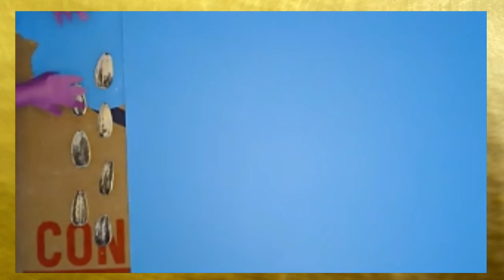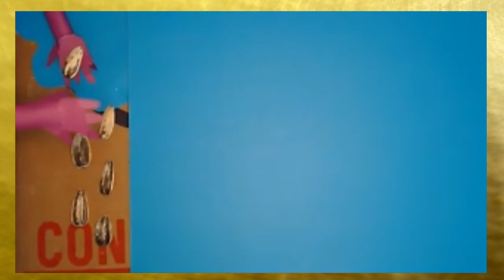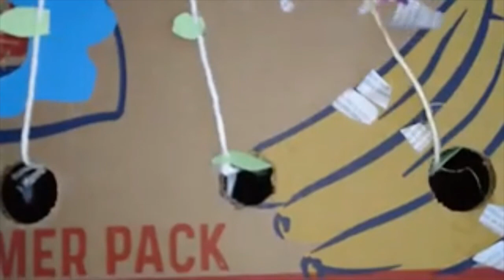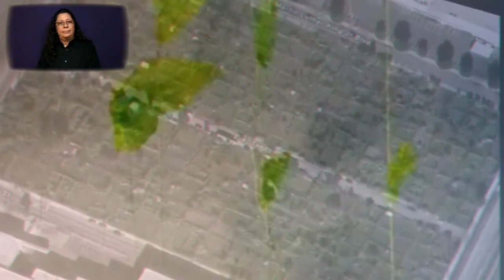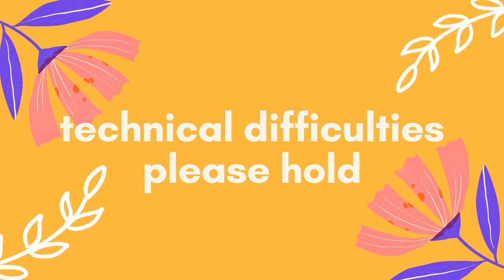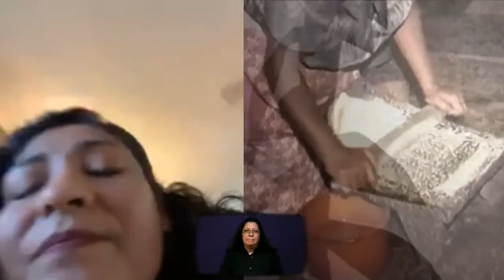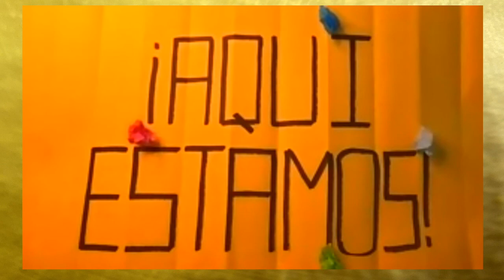a farm for meme - Performance in English - Sunday 2 August 2020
allgo and Cara Mía Theatre presented a farm for meme livestreamed on the global, commons-based, peer produced HowlRound TV network at howlround.tv on Saturday 1 August and Sunday 2 August 2020, in collaboration with a todo dar productions and Innovations in Socially Distant Performance, an initiative of Princeton University’s Lewis Center for the Arts.

a farm for meme
A Zoom performance written by Virginia Grise
Directed by Elena Araoz

Cyberspace (Jul 20, 2020) – a farm for meme is a story about a 14-acre farm in the middle of South Central Los Angeles, built in a vacant lot after the 1992 LA rebellion—written by Virginia Grise in the middle of today's rebellion, directed virtually by Elena Araoz during a global pandemic. Performed by Marlene Beltran, in both English and Spanish, alongside three members of Innovations in Socially Distant Performance—there will be four free live broadcast performances of a farm for meme on August 1 - 2, 2020.

a farm for meme has partnered with Innovations in Socially Distant Performance, a research project led by Elena Araoz and housed at Lewis Center for the Arts at Princeton University, which studies the aesthetics, philosophies, tools, and artists who are transforming the fields of virtual live performance and socially distant productions.

"When creating live virtual theatre, we are making site-specific work within a virtual platform,” says Araoz, “Our performers are forced back behind the proscenium arch of the computer screen and are stuck in a two-dimensional landscape. With a farm for meme, we look back to early ideas of handmade theatricality, such a puppetry, to explore live that interaction between the organic natural world and this sterile digital space.”

a farm for meme is produced by allgo and Cara Mía Theatre, in collaboration with a todo dar productions with the support of the Andrew W. Mellon Foundation’s National Playwright Residency Program administered in partnership with HowlRound Theatre Commons, the Alice Kleberg Reynolds Foundation, and the Cultural Arts Division of the City of Austin Economic Development Department.

Virginia Grise is a recipient of the Yale Drama Award, Whiting Writers' Award, the Princess Grace Award in Theatre Directing, and the Playwrights’ Center’s Jerome Fellowship. Her published work includes Your Healing is Killing Me (Plays Inverse Press), blu (Yale University Press), The Panza Monologues co-written with Irma Mayorga (University of Texas Press) and an edited volume of Zapatista communiqués titled Conversations with Don Durito (Autonomedia Press). She holds an MFA in Writing for Performance from the California Institute of the Arts and is The Mellon Foundation Playwright in Residence at Cara Mía Theatre.

Elena Araoz is a director of theater and opera working internationally, Off-Broadway and regionally Upcoming, Araoz will direct the premiere of the virtual CGI opera Alice in the Pandemic (White Snake Projects). Nilo Cruz’s Anna in the Tropics (Barrington Stage), Marisela Treviño Orta’s new audio drama Nightfall (Audible), the premiere of Lindsey Joelle’s Garbologists (City Theatre), the opera I Am A Dreamer Who No Longer Dreams (Resonance Works Pittsburgh after is acclaimed premiere with White Snake Projects), and her staging of Sugar Skull! (Mexico Beyond Mariachi) will receive a 2nd national tour. She is faculty at Princeton University, where she leads the research project “Innovations in Socially Distant Performance.”

Marlene Beltran is an actor, director, singer, songwriter, teaching artist and an alumnus of the California Institute of the Arts. She was last seen on stage in January of 2020 as an actor for the Q Youth production of Flower Of Anger written by Edwin Alexis Gomez. On the screen, she can be seen in the AdeRisa / Rebozo Boy Productions independent short film La Serenata; directed by Adelina Athony, which won the "Best Short Film" Imagen Award in 2019 and is currently screening on all HBO platforms as of March of 2020.

ABOUT ALLGO
allgo celebrates and nurtures vibrant queer people of color communities in Texas and beyond through cultural arts, wellness, and social justice programs.

ABOUT CARA MÍA THEATRE
Cara Mía Theatre inspires and engages people to uplift their communities through transformative Latinx theatre, multicultural youth arts experiences and community action.

ABOUT A TODO DAR PRODUCTIONS
Founded by Virginia Grise & Maricella Infante, a todo dar productions is committed to producing theatrical events beyond the black box, borders and walls.